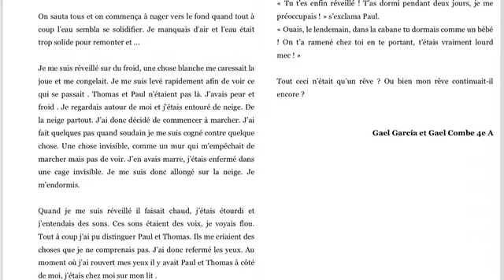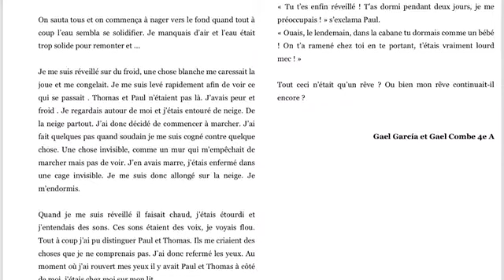Un rêve ou une réalité